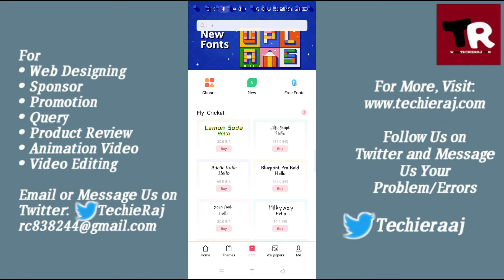Realme/Oppo Font Free Download Setting